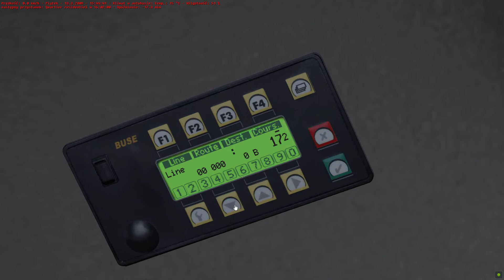OMSI 2 #28 - "MANem A78 Pomiędzy francuskimi miasteczkami"